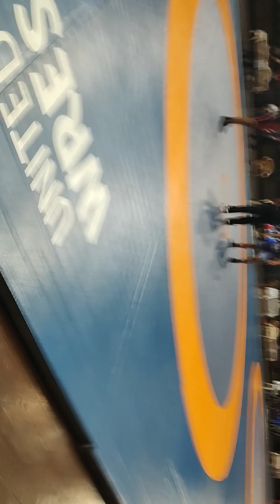23 July 2023